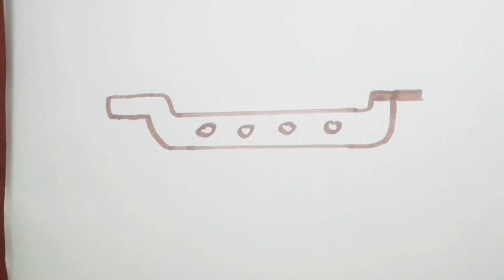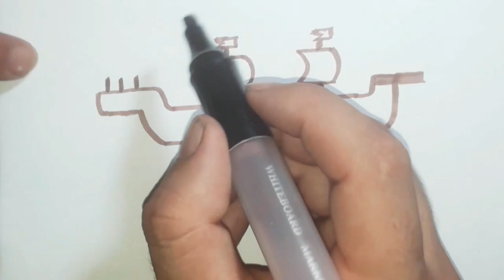How to draw a ship, big boat step by step video tutorial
lean how to draw a ship ,big boat so easy.
step by step drawing tuto